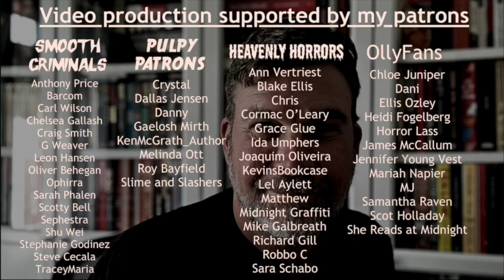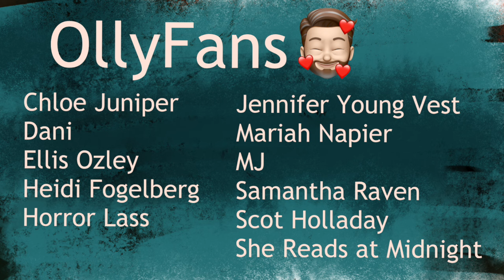How I gave up alcohol after 30 years of problem drinking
Book details:
Title: Alcohol Explained | Author: William Porter | Publisher: Createspace | Pages: 258 | Publication date: 13th April 2015 | ISBN: 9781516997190 | Source: Purchased
Olly Clarke
SHOREHAM-BY-SEA
BN43 9GT
United Kingdom